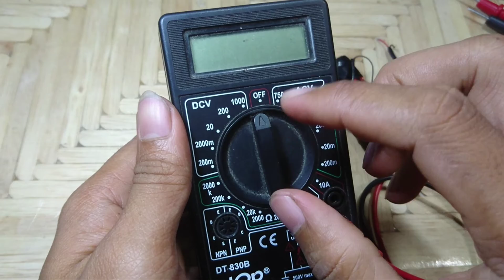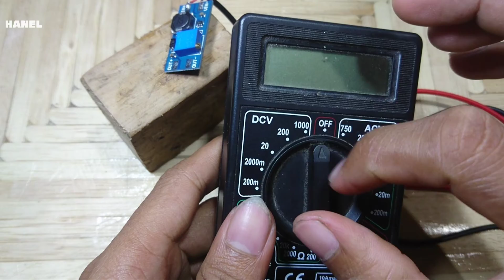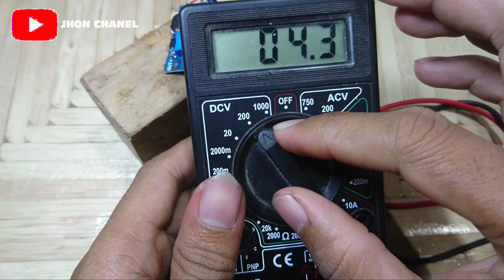Cara SETTING modul step-up Mt3608 dari 2volt hingga 28volt || modul booster termurah ‼️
Review dan cara setting modul Mt3608 booster step-up dc to dc.

Modul Mt3608 adalah sebuah micro chip yang di gunakan untuk menaikan sebuah tegangan atau STEP-UP DC TO DC dari 2v hingga 28v dengan ARUS 2A max.
SPESIFIKASI :
Tegangan Input : 2-24v DC
Tegangan Output : 5-28v DC
Arus Output : Max 2A
Efisiensi : Max 93%
Dimensi : 37x17x6mm.

Harganya murah dan canggih. Karena bisa kita setting sesuai dengan kebutuhan.

TONTON VIDEONYA  SAMPAI SELESAI SUPAYA PAHAM. ‼️

Klik untuk menemukan ide-ide kreatif lainya.